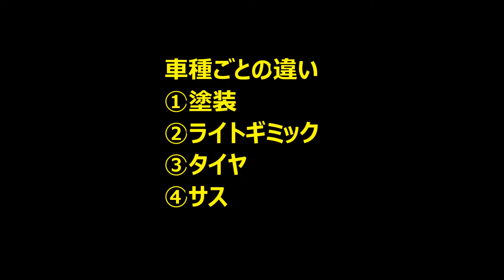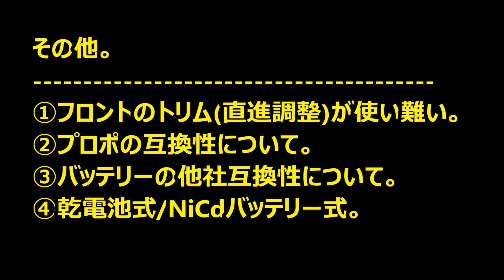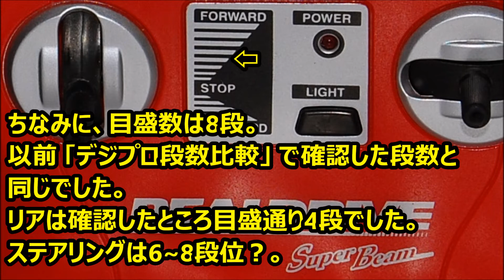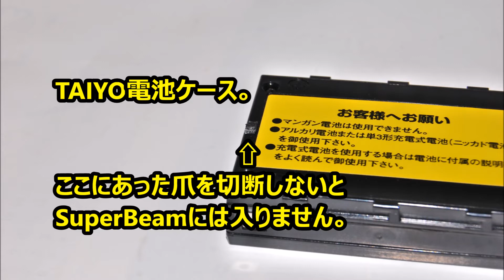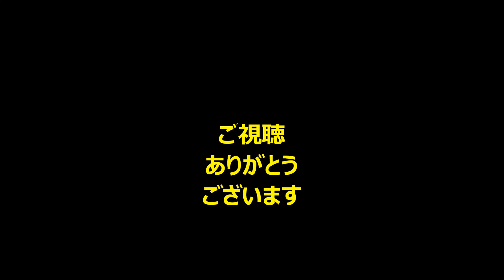(C031) トイラジコン CCP REALDRIVE SuperBeam 、色々確認,、その１。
SuperBeamが増えましたので、各車の違いを色々と確認してみます。
モデル毎の違いが多過ぎて、正直まとめきれないので、続きます。

＊一部車種、塗装とコメントしていますが、
　研磨だけか、クリアーだけなどの可能性も有ります。
　明確な判断は出来ませんでした。